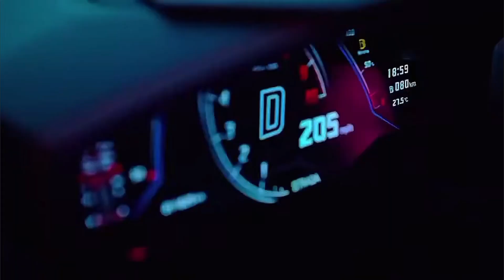Blackpink the Girls FMV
Blackpink FMV The girls